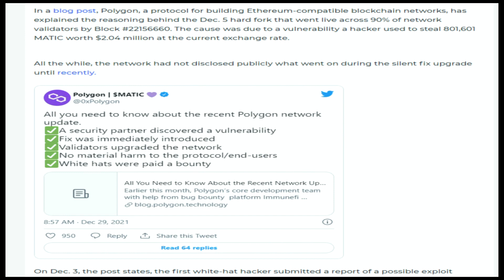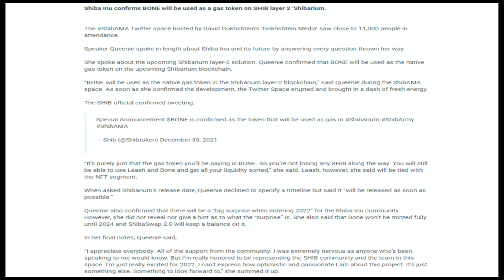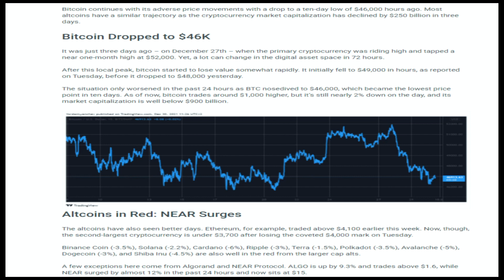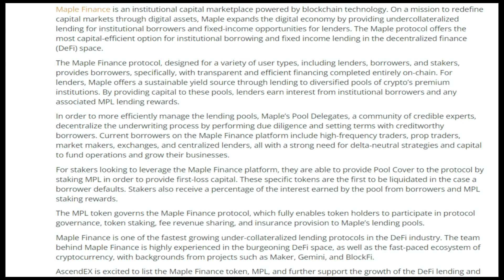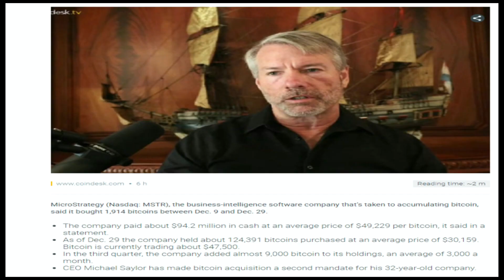31/12/2021| Cryptocurrency Tamil news today | Shiba inu coin news | Crypto Tamil | Bitcoin Tamil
31/12/2021| Cryptocurrency news today tamil | இன்றைய க்ரிப்டோ செய்திகள் |Bitcoin news today tamil

-$2 Million Worth of MATIC Tokens Stolen by Hacker Before Polygon's Recent Upgrade.
-Shiba Inu Confirms Shibarium Will Use BONE As The Native Gas Token.
-Shiba Inu Whales Increase Their Average Holdings by 28%.
-Crypto Market Cap Lost $250 Billion in 3 Days as BTC Slid to $46K.
-Bank of Mexico confirms CBDC circulation by 2024
-Cardano To Launch DeFi Loan Service In Africa Next Year To Foster Crypto Adoption For Over 1.3 Billion People On The Continent:
-AscendEX Lists Maple Finance Token, MPL.
-MicroStrategy Buys Another $94.2 Million of Bitcoin.